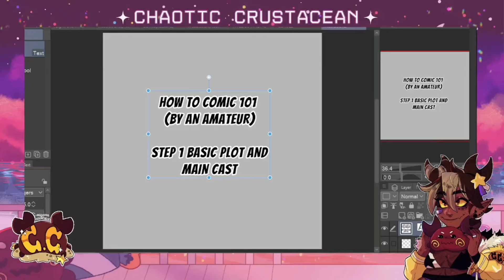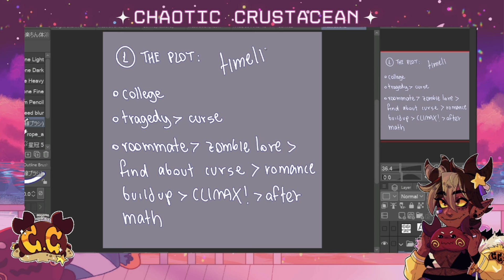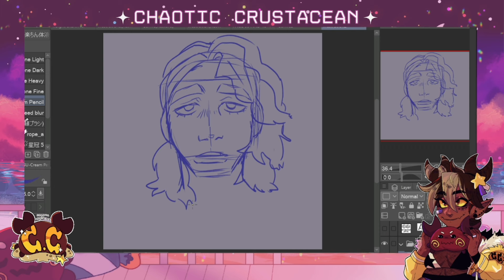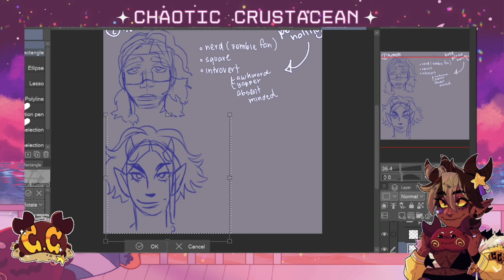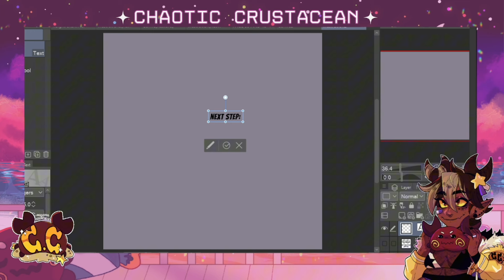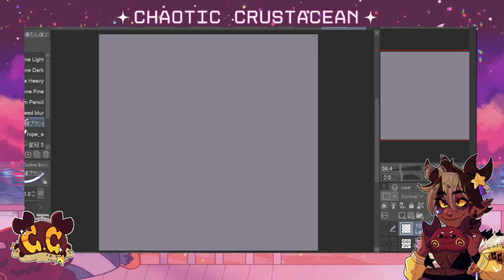[COMICS 101] - how to make a simple plot and main characters | #1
from amateurs to amateurs! hello everyone! a few months ago I mentioned this 'comic making bundle' of videos I wanted to make for everyone, for those who, just like me who don't have professional backgrounds, want to get started in making comics anyway!

I say it on the video but I'll say it again: I am NOT a professional and this ISN'T a tutorial (despite the funny title), it's just everything I've been learning so far that's been helping me make comics :) is my comic the best thing in the world? no, of course not, but I think nobody should be scared to start or make something imperfect, so these will be very short videos with simple explanations that I think anyone can follow along. I hope they can be useful to you!

[commissions open!]

🦀 read my comic "The House of Monsters" on Comic Fury!

🦀 music: lofi pop that makes you want to listen to it in the spring weather Captain leaf ball